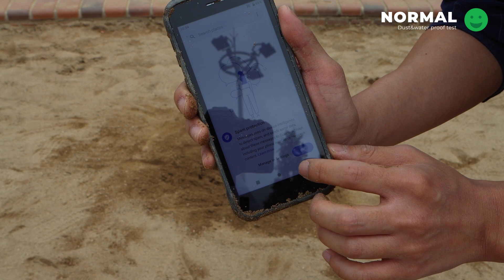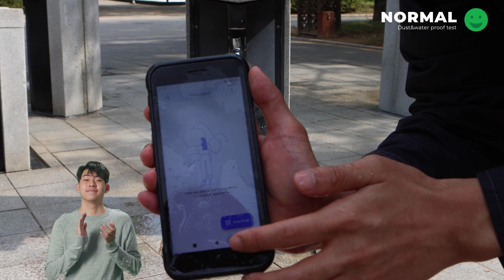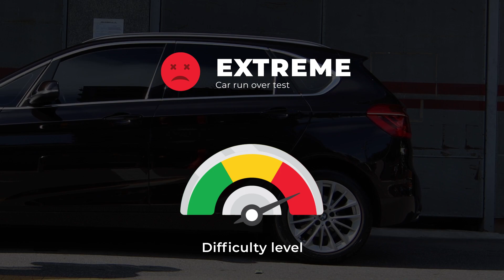PM75 rugged test - Designed for tough handling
PM75 withstands multiple drops to concrete from 1.5m (5ft) height and has an IP65 water/dust resistance rating. In this video, you can see how it really takes.